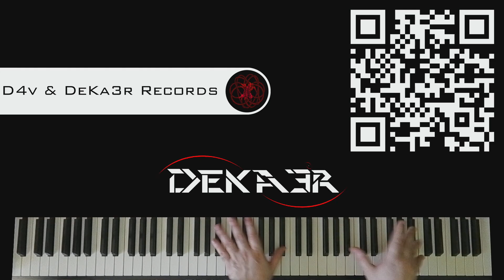🔴 IRL - ESTUDIOS PROFUNDOS DE PIANO - FA SOSTENIDO MAYOR - ESCALAS DOBLES en OCTAVAS - 568